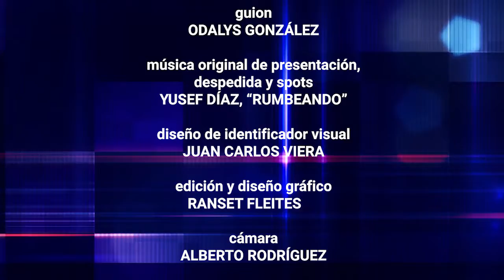Canal Educativo Cuba - Magistralmente 06 Percusión cubana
Canal Educativo Cuba - Magistralmente 06 Percusión cubana ok